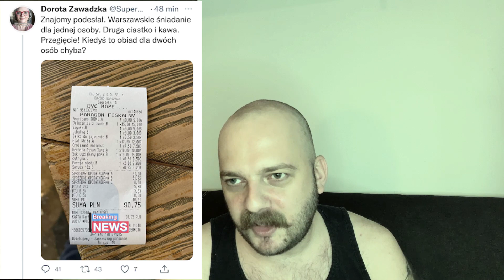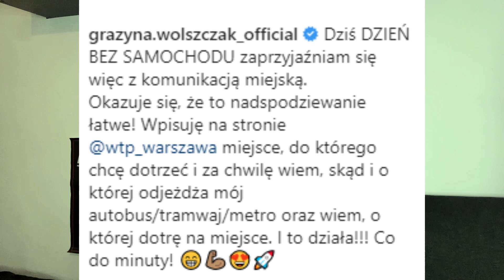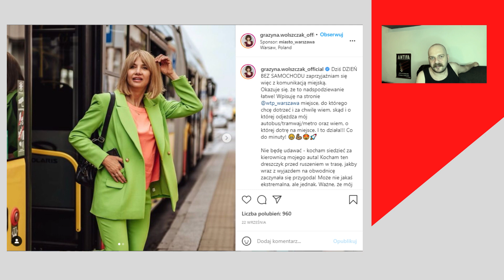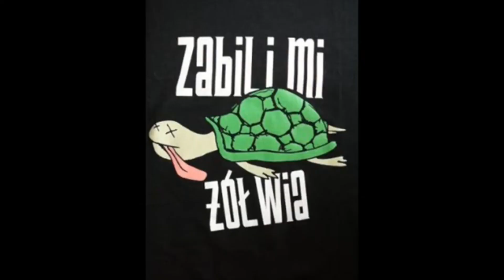Ulubieńcy października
Nutka na końcu:

АИГЕЛ – Снег